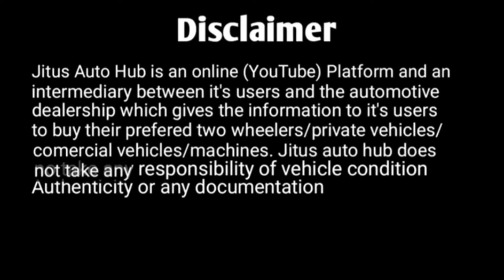Bolero Extralong Second Hand Pickup Ready For Sale In Guwahati